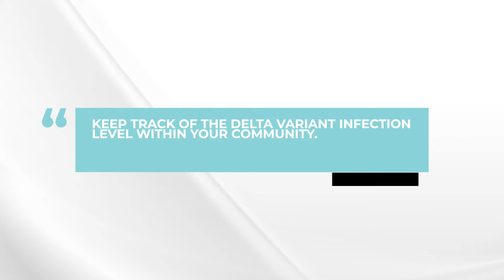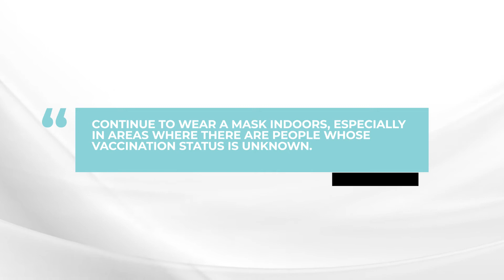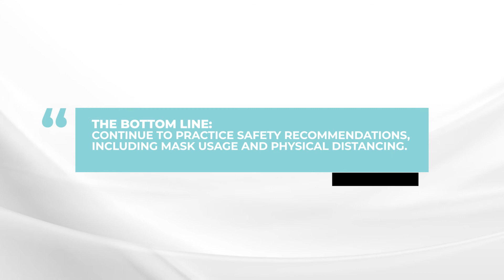COVID-19 FAQ #34: How can myeloma patients protect themselves against the Delta variant?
In This COVID-19 FAQ episode, myeloma expert Dr. Brian G.M. Durie discusses how myeloma patients can best protect themselves against the Delta variant.

The BOTTOM LINE:
Continue to practice safety recommendations, including mask usage and physical distancing.

Category
Nonprofits & Activism
License